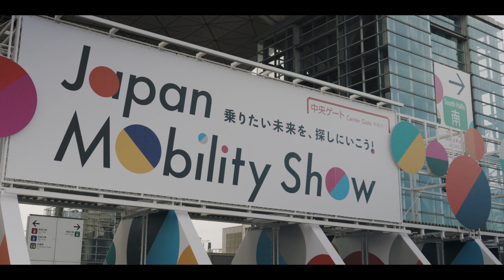【ジャパンモビリティショー2023】注目車種から最新EVまでモビリティの「未来」を体感【概要欄にレポート記事あり】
【こちらの映像と連動した特集記事を公開中📝】

施設名称　：東京ビッグサイト
開催場所　：東京都江東区有明3-11-1
開催日程　：2023年10月28日（土）～11月5日（日）

メインカメラ：SONY ILME-FX3
メインカメラ：LUMIX DC-GH6
メインカメラ：Nikon Z8
レンズ：SONY FE 24-70mm F2.8 GM
レンズ：SONY FE 90mm F2.8 Macro G OSS
レンズ：LUMIX S 20-60mm F3.5-5.6
レンズ：LUMIX S PRO 24-70mm F2.8
レンズ：NIKKOR Z 17-28mm f/2.8
レンズ：NIKKOR Z 24-70mm f/2.8 S
レンズ：LEICA DG VARIO-SUMMILUX 10-25mm/F1.7 ASPH
レンズ：SIGMA 17-70mm F2.8-4 DC MACRO OS HSM
三脚：Libec NX-100C
スライダー：Libec ALX S8
ジンバル：DJI RS3
編集ソフト：Adobe Premiere Pro CC
編集ソフト：Davinci Resolve 17 Studio

※当チャンネルは、Amazonアソシエイトリンクを使用しています。